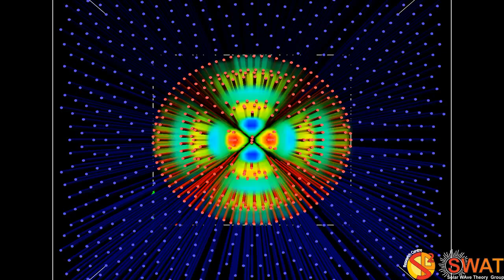Magnetic Flux Tube - Fluting Mode 1 - Slow Branch 3 - Quarter Wavelength - Z